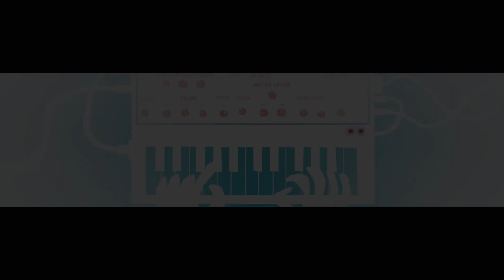Hande Yener’in Spotify’da En Çok Dinlenen 20 Şarkısı - 2022 Liste